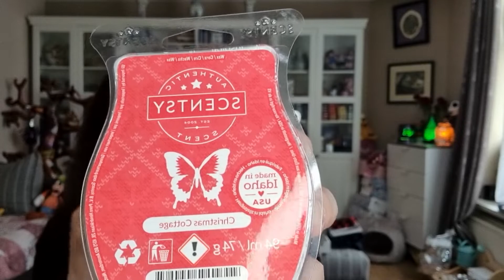Scentsy Whiffbox oktober deel 2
Ik weet niet wat er gebeurd is maar de unboxing bestaat uit 2 delen. Dus deel 2🙈😅

De Scentsy Whiffbox is de verassingsbox of lootcrate gevuld met Scentsyproducten.
De box kost €44,- en heeft elke maand een ander thema.

De box van deze maand is in het thema van de herfstcollectie.
De box hoewel klein is behoorlijk zwaar.
Het vaste land van Europa krijgt helaas NIET de Grogu sleutelhanger maar neemt niet weg dat ze daarvoor een passend alternatief in waarde aan de box hebben toegevoegd.

De waarde van de inhoud van deze box is echt super en is een bedrag van ruim €80,50 Dus bijna 2x zo veel aan waarde als dat je ervoor betaald hebt.

Wil je graag meer informatie stuur mij dan een pb-tje. Of als jij graag deze box zolang de voorraad strekt In deze maand september zou willen bestellen in dat geval stuur mij dan aub ook een pb-tje.

magischegeurtjes Instagram